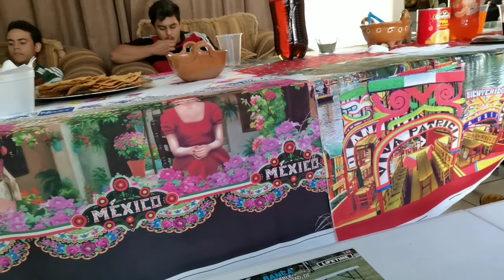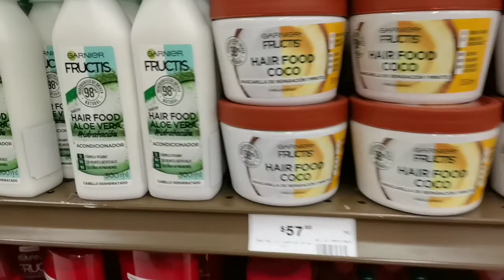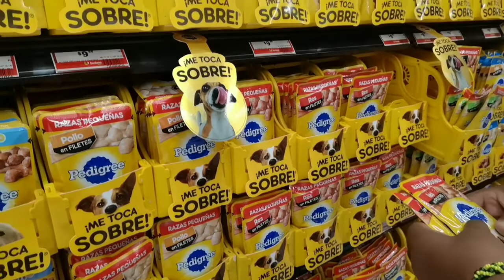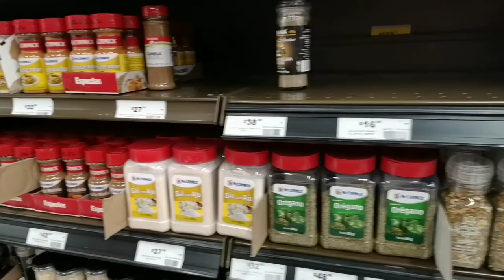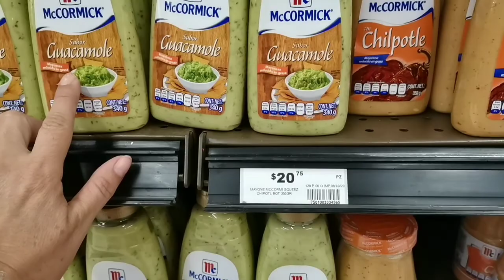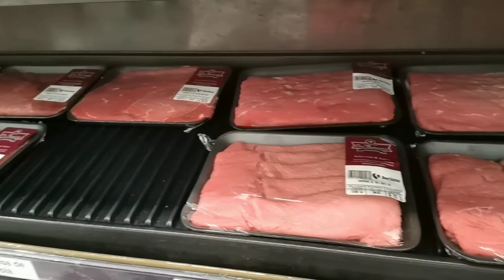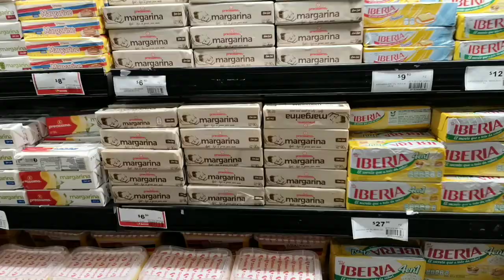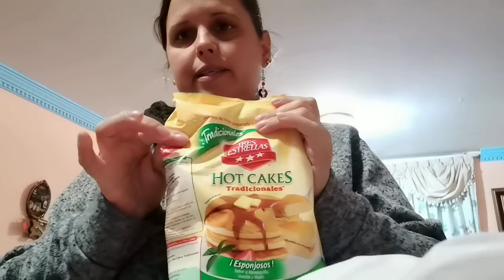Comprando despensa 🤗+ Cena rica!!😋 |❤Yamirey Vlogs❤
|❤Yamirey Vlogs❤|

Soy cubana, vivo en México hace 20 años, y no olvido a mi Cuba la bella, les mostrare lo más que pueda sobre este lindo y extenso país, así como parte de mi día a día con mi familia.

GRACIAS!!!